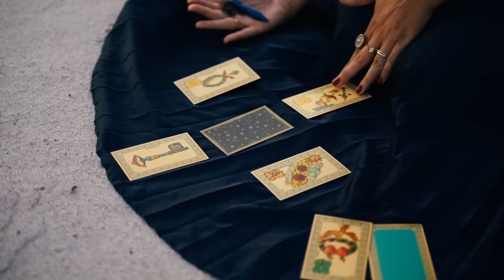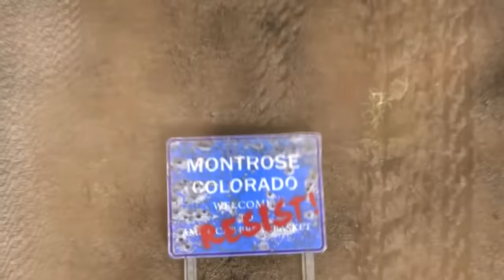خمس ألعاب تنبأت المستقبل بدقة مرعبة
في حلقة اليوم بنطرح لكم خمس العاب كل واحدة منهم قدرت تتنبأ أشياء عن مستقبلنا، بعض هذه الأشياء صارت صدق وبعضها نتمنى ماتصير صدق. طبعا مو كلها أشياء السلبية حطينا برضوا تنبؤات إيجابية
حمل تطبيقنا عالهواتف الذكية!